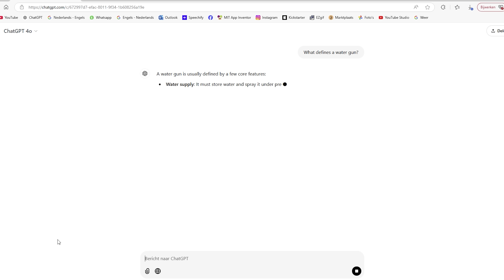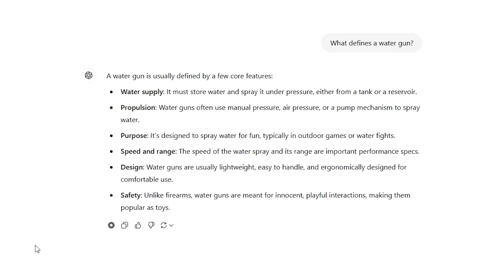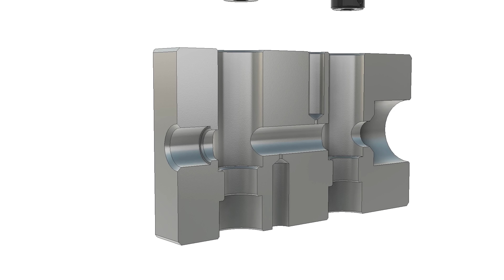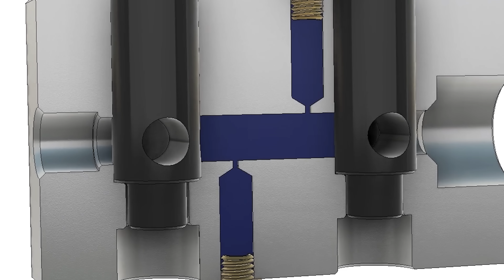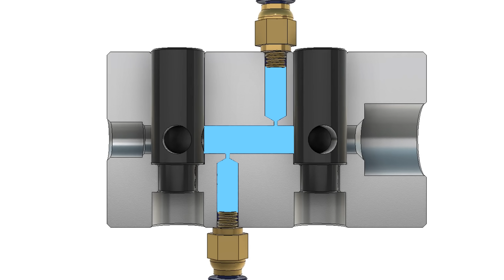Why My Watergun Design Got The CIA's Attention..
I built the most powerful water gun ever made! And in this video i'll show you exactly how i did it!

In this video we’ll dive into all the engineering magic what makes this water gun so powerful. From custom-designed air tanks and solenoid valves to the use of thermo electric cooling elements that freeze water into ice pellets, every part of this project has been optimized for maximum power.

But does this still count as a water gun, or does it belong in a entirely new category?